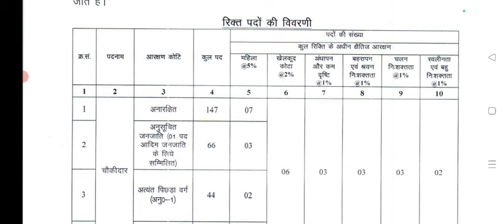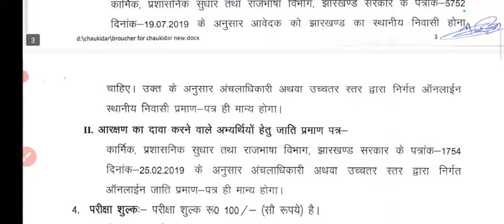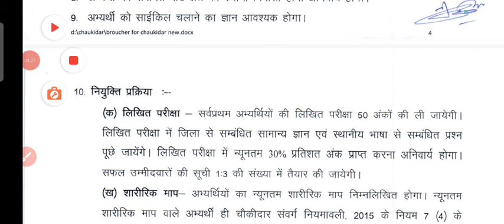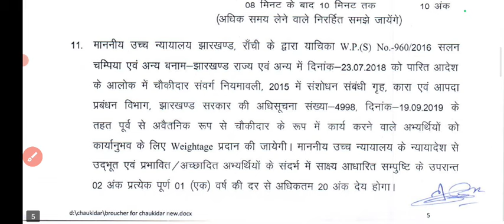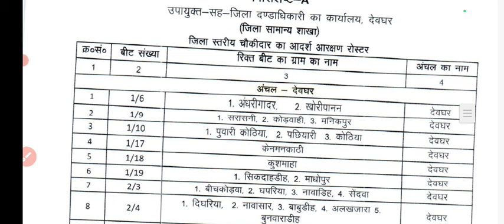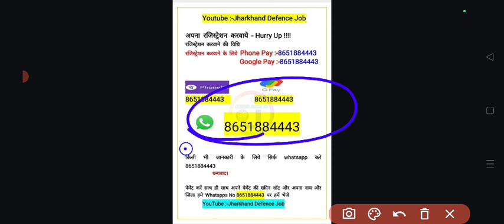Deoghar chokidar bharti 2024 !! Deoghar chokidar bharti 2024 !! 10th Pass